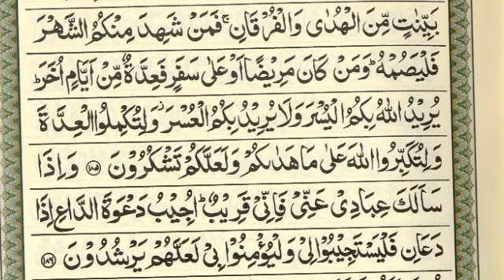Learn Quran Online ! Lesson 13 ! Para 2 ! Jor k sath ! قرآن پاک پڑھنا سیکھیں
Learn Quran Online
Lesson 13
Para 2